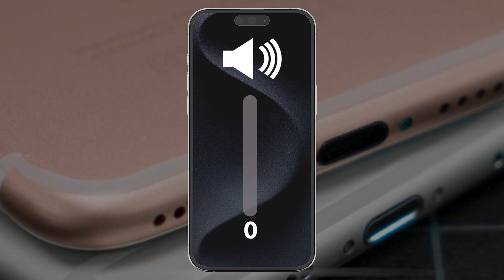water eject speaker sound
Accidentally getting water into your phone’s speaker is more common than we think, and it can really mess with sound quality. But don’t worry, you don’t always need to run to a repair shop—there’s a simple and effective solution that I personally use: the Speaker Water Eject Sound.

This specific sound operates at 165 Hz, a frequency proven to help eject trapped water from speaker grills. When water gets into the speaker, it dampens the sound and can even cause long-term damage if left untreated. Playing this sound creates vibrations that help push the water out of the speaker, restoring your phone’s audio clarity.

How It Works:

The 165 Hz frequency produces sound waves that resonate with the speaker membrane, causing it to vibrate. These vibrations help dislodge any water droplets that are stuck inside, forcing them to move out of the speaker grill. All you have to do is play this sound for a few minutes, and the water will start to eject, allowing your speaker to return to normal.

My Experience:

I've personally used this sound on several occasions, especially after accidental water spills. Each time, the sound quality of my device improved almost immediately. It’s a quick, hassle-free method that has saved me from costly repairs.

Pro Tip: Make sure to wipe the exterior of your phone gently before and after playing the sound to ensure no extra water is sitting around the speaker. If needed, you can repeat the process until the sound fully clears up.

I hope this sound helps you as much as it’s helped me!